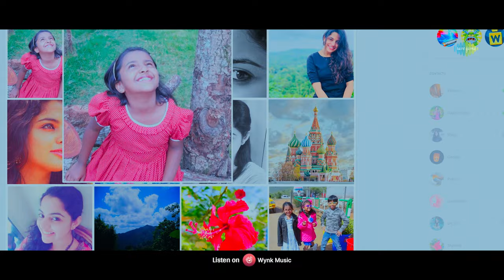Theeraamal - Chill Lofi | Ranga | Ramjeevan | Anirudh Ravichander | Aelo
Listen to "Theeraamal - Chill Lofi" from 'Ranga' sung by Anirudh Ravichander. Music Composed by Ramjeevan. Recreation by Aelo

Theeraamal - Chill Lofi
Artist: Anirudh Ravichander
Lyrics: Karthik Netha
Recreation: Aelo